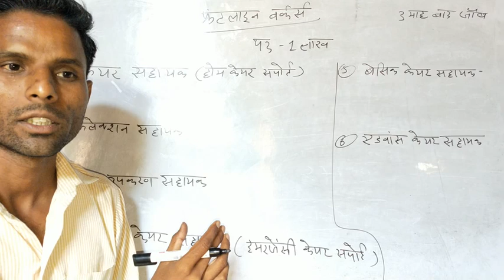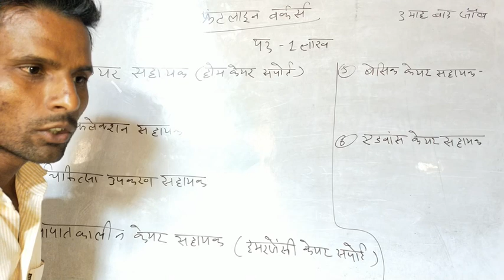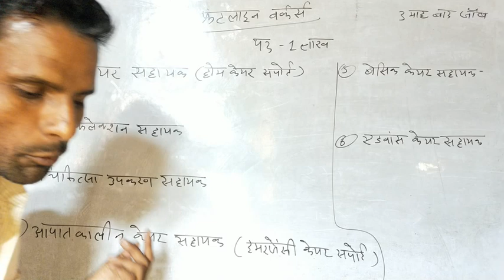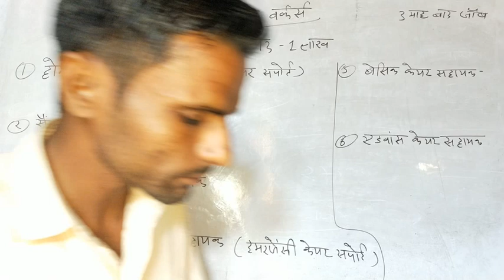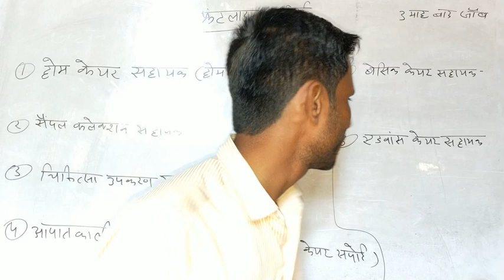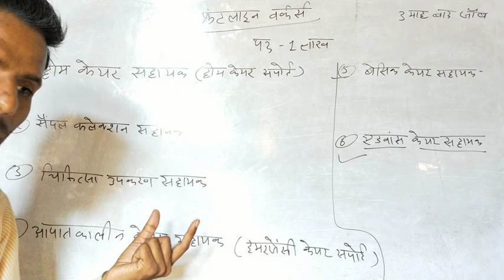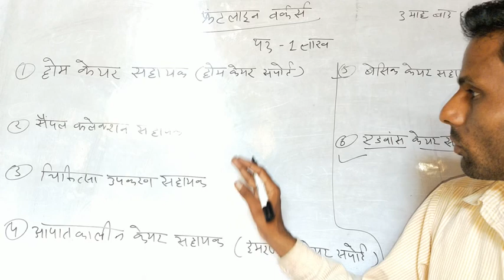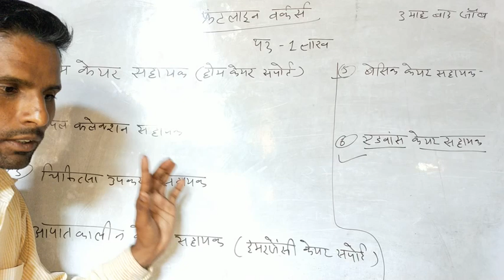Frontline Worker Banne Ke Liye 6 Courses Ki List